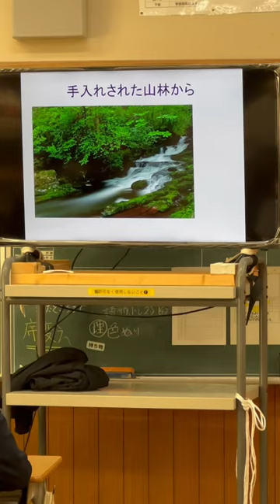南勢中学校で木育授業が行われました！